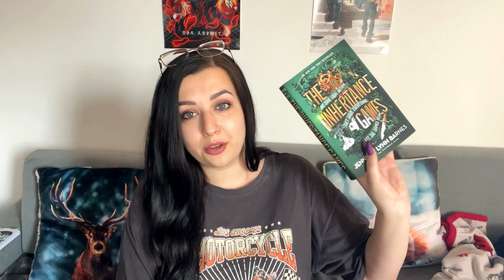Książki po angielsku, które chcę przeczytać w tym roku ✨📚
Inne książki po angielsku, które chcę przeczytać:

TV Time: Made by Caroline